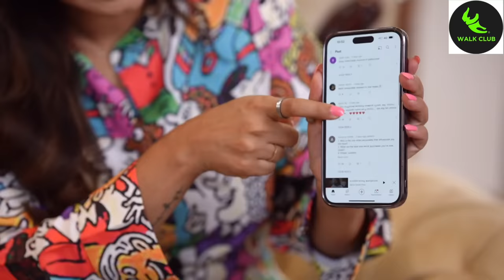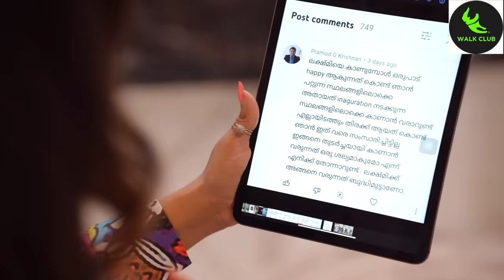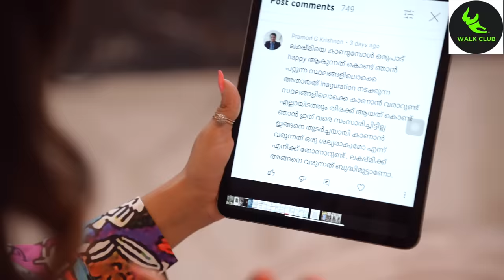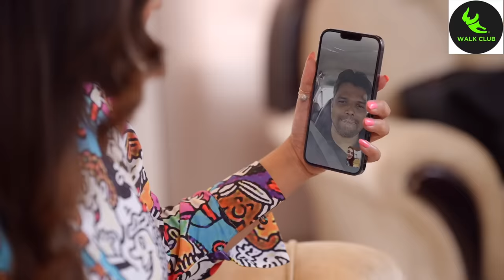Q & A, PART - 1 ♥️